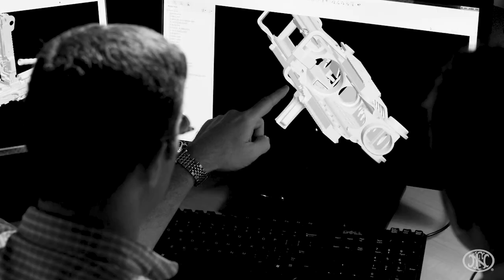Forged from Freedom | Born of the Battlefield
A reflection of FN’s legacy and current relationship with the U.S. Military and her allies, this short video shows key historic moments from the company’s history producing the world’s most battle-proven firearms.®